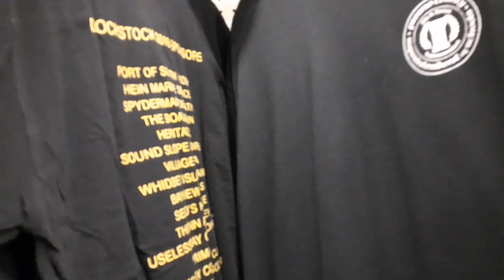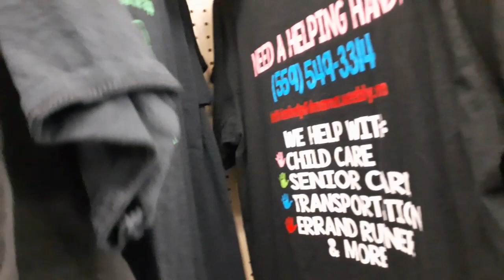thrift store T-shirt rack.(Nirvana👍🏾-Coldplay😅)T-shirts.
thift stores rule!